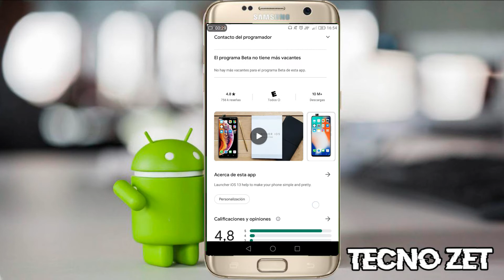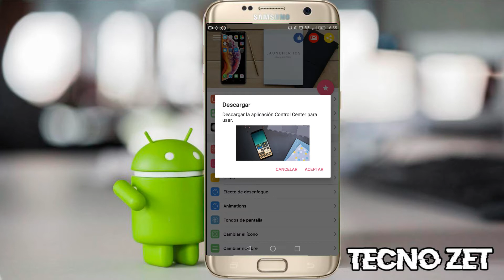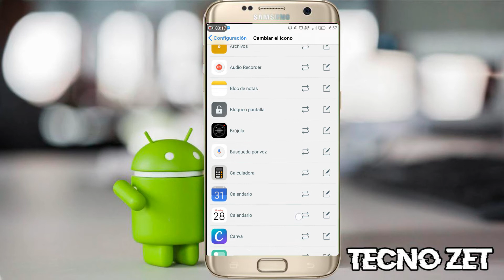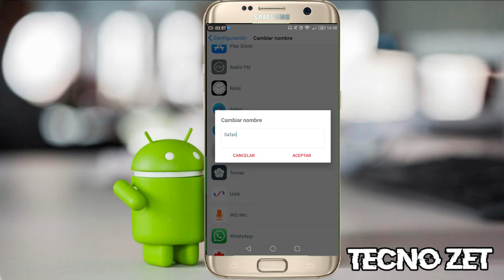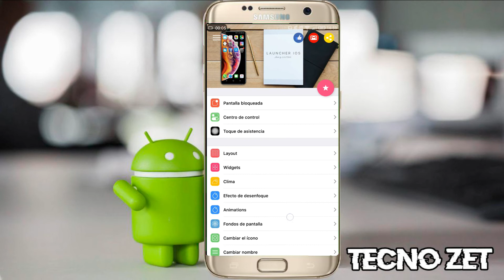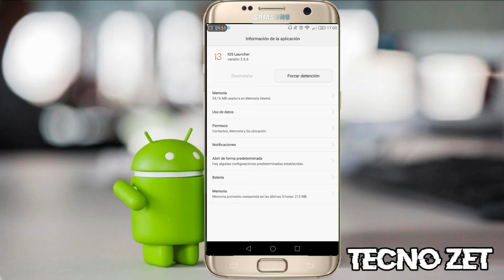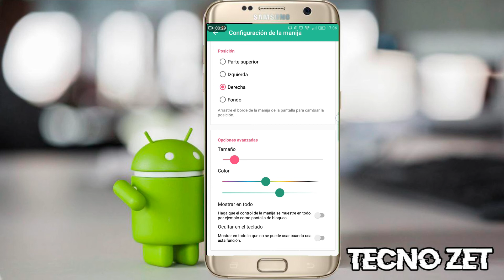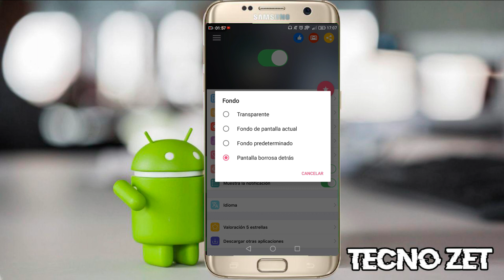Como CONVERTIR tu ANDROID en IPHONE por COMPLETO [2020] 🍎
Aqui en este video te enseñare a como instalar iOS en Android por completo. Si tu quieres que tu teléfono Android luzca como iOS quédate a verlo, que te voy a enseñar a como tener una apariencia exactamente igual que iOS en tu smartphone Android.

___INFORMACION DE MI PC____
_Intel Celeron B830 x2 1.80 GHz
_Intel HD Graphics (Family) 2000 (2GB)
_6GB de RAM
_320GB HDD

Te interesaría contribuir para ayudarme a mejorar mi contenido?
acepto donaciones mediante PayPal para la compra de los elementos que me faltan para mejorar el canal